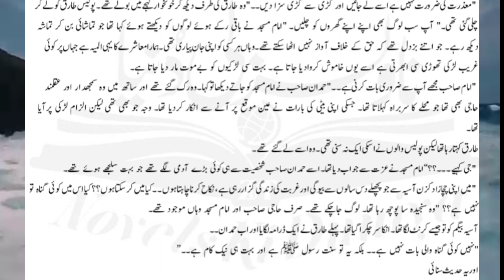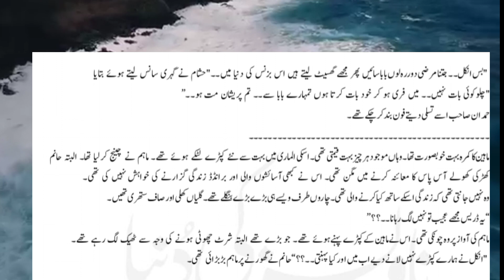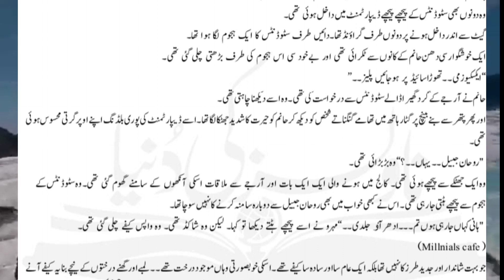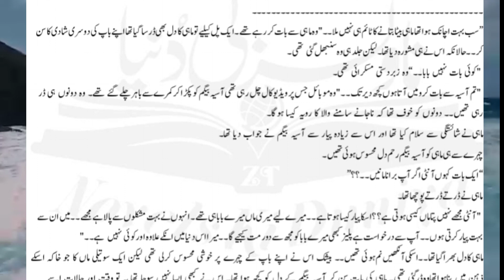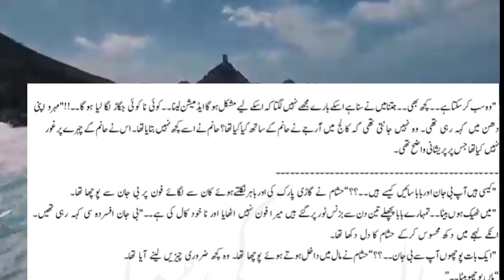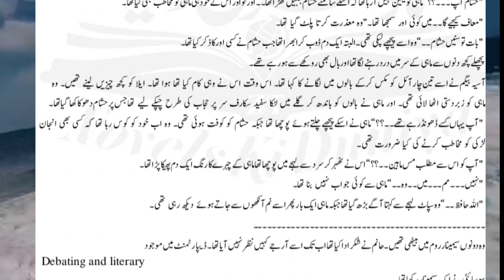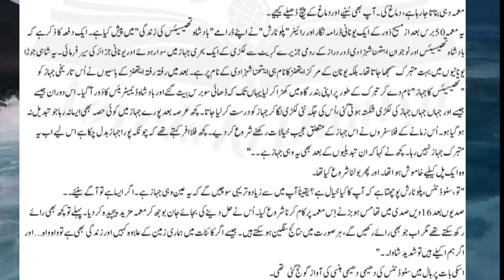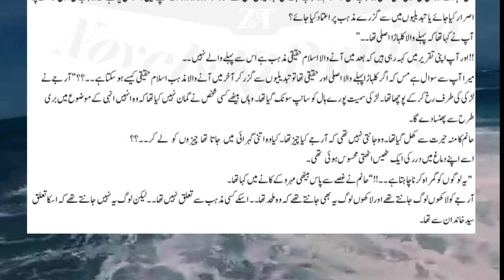Sulphite by noor rajpoot episode #7/urdunovel/romantic/trending/viral/amarbail